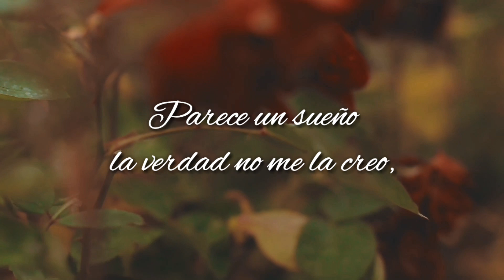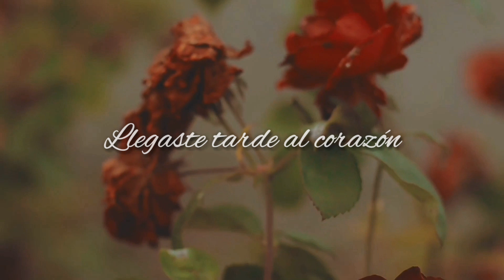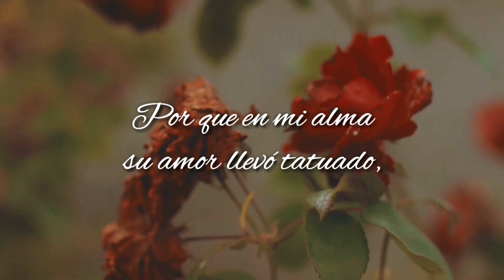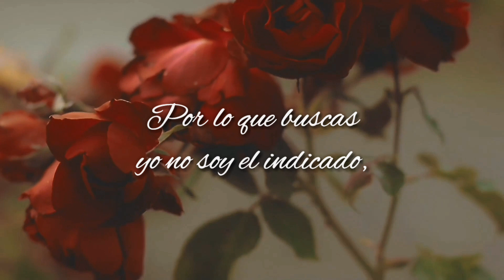BXS - Reservado (LETRA) 2020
Una excelente canción de su nuevo álbum de BXS Bryndis X Siempre titulado "Vivo Enamorado"

CRÉDITOS TOTALES PARA BXS BRYNDIS X SIEMPRE Y REMEX MUSIC.

DERECHOS DE AUDIO Y LOGO PARA BXS BRYNDIS X SIEMPRE.